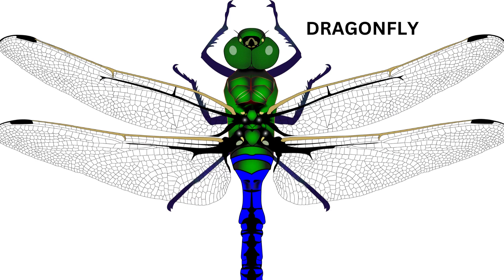Animals with Extraordinary Superpowers: Unveiling Nature's Marvels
Explore the remarkable world of animals endowed with astonishing abilities! From the incredible strength of elephants to the surprising agility of the cheetahs, and the sharp vision of meerkats, these creatures exhibit feats that challenge our perceptions of the animal kingdom. Join us on a journey through nature's wonders as we delve into the extraordinary superpowers that make these animals true marvels."